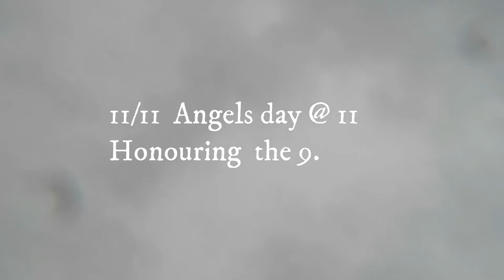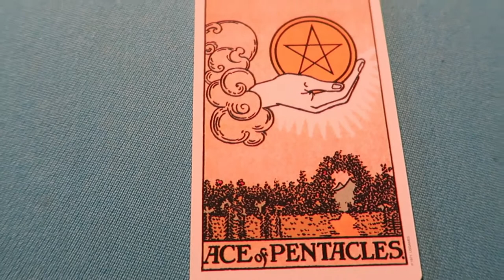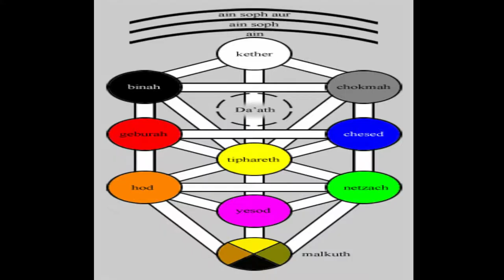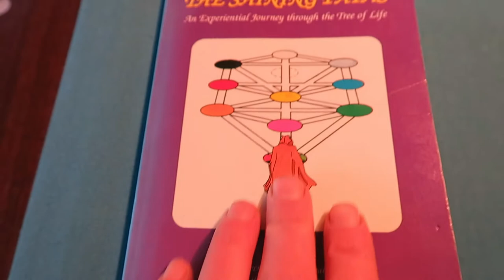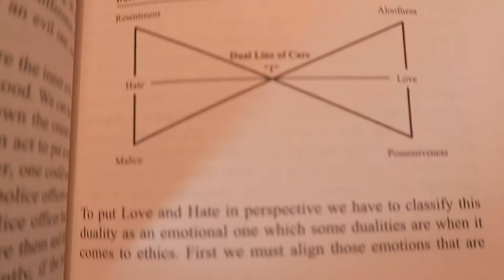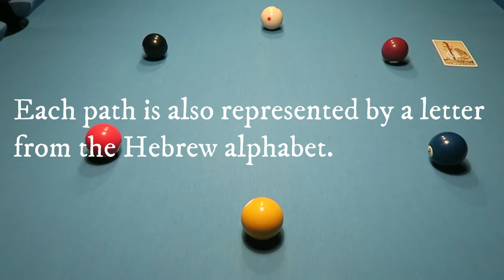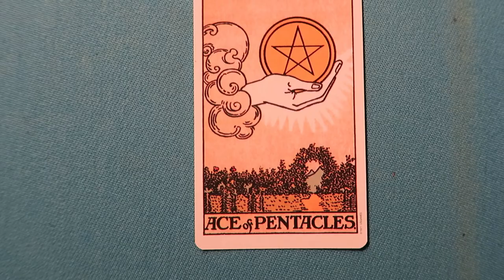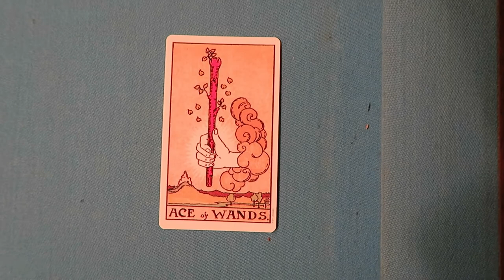Tree of Life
V8 Tree of Life, 4 Worlds, Tarot and 4 Elements.
Mission RAMA is a Starseed CONTACT Bridge between Extra-terrestrial Civilisations and Human Beings.
Canon-in-d-for-two-renaissance-harps-by-kevin-macleod-from-filmmusic

Reading material -
''The Invitation' by Sixto Paz Wells
Eddie Mallon. 'Wisdom Dips'  Meaning of dualities. Trinity intrinsic. The ART.
Dolores Ashcroft-Nowicki. 'The Shining Paths'.
William G Gray. 'Growing the Tree Within'.
 Damien Echols - 'High Magick'
Israel Regardie - "Golden Dawn"
Lyam Thomas Christopher - "Kabbalah Magic"

* Kether (the Crown): Eheieh (I Am)

* Chokmah or Hokmah (wisdom): Jehovah (The Lord)

* Binah (understanding): Jehovah Elohim (The Lord God)

* Chesed or Hesed (mercy): El (The Mighty One)

* Geburah (strength): Eloh (The Almighty)

* Tiphareth or Tifereth (beauty): Eloah Va-Daath (God Manifest)

* Netzach (eternity): Jehovah Sabaoth (Lord of Hosts)

* Hod (glory): Elohim Sabaoth (God of Hosts)

* Yesod (the foundation): El Chai (Mighty Living One)

* Malkuth or Malkhuth (the kingdom): Adonai he-Aretz (Lord of Earth)